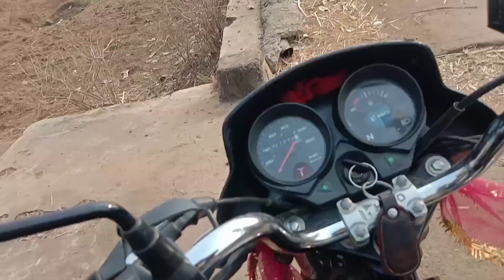Puri mehnat kharab ho gaii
Apne bhai ko follow karna na bhoolen:-🙏🙏🙏

More vlog videos Link 👇👇👇

Charminar ka full video-

Neharu zoological park at Hyderabad-

Jangle me masti-

Vijay dashmi pooja-